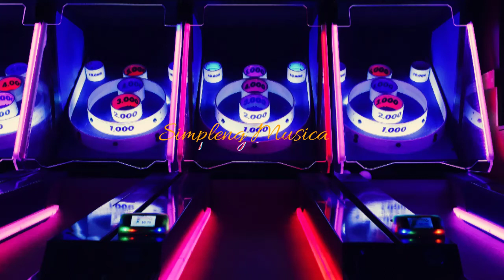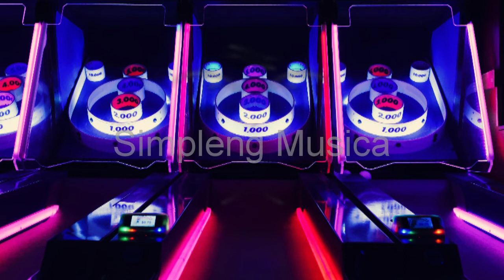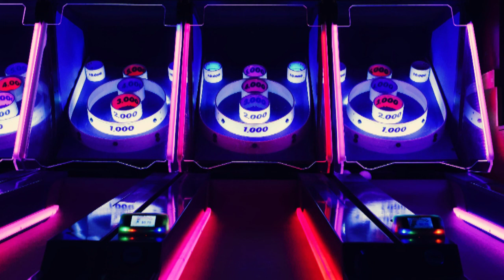Slynk - Earth Bound ( No Copyright Music )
🎶Simpleng Musica is the new Youtube channel dedicated to promoting copyright-free music  and creative music for content creators🎶

🎶You are free to use this song in any of your youtube videos but you must include the following in your video description ( copy and paste ):🎶

Song Title : Earth Bound
Artist : Slynk